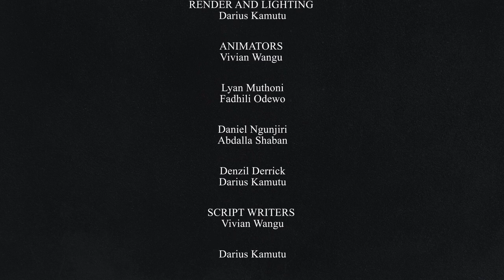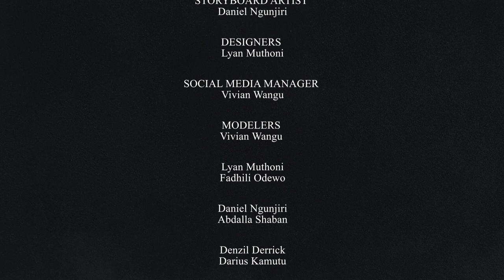The Package| 3D SHORT FILM - Student Project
Producer - Darius Kamutu
Art Director - Denzil Derrick
Animators- Vivian Wangu, Lyan Muthoni, Fadhili Odewo, Daniel Ngunjiri, Abdalla Shaban, Denzil Derrick, Darius Kamutu.
Script Writers - Vivian Wangu, Darius Kamutu